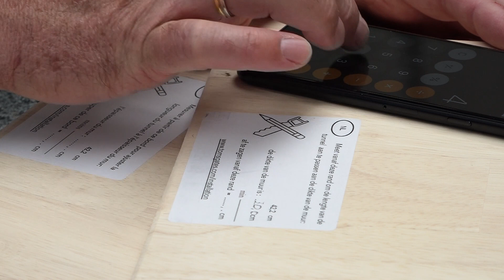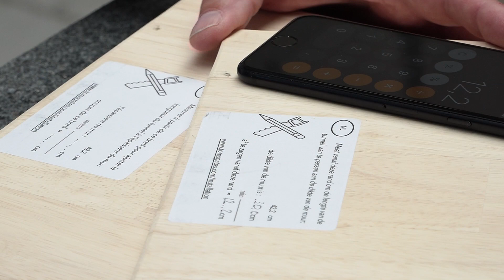Montage muurluik NL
Deze video gaat over Montage muurluik NL